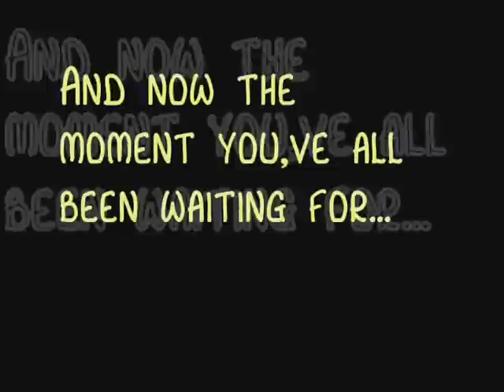Great New Zealand Football Goals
this is vid has clips of great N.Z football goals. the people who scored them have played or are playing for are nz team or the are just kiwis. Most of these vids i put together are not mine. I downloaded them from other youtube videos then edited them on windows movie maker. the song is called Invaders must die by the prodigy.